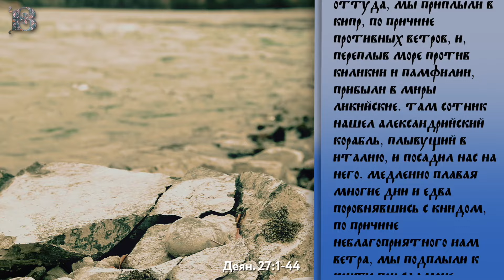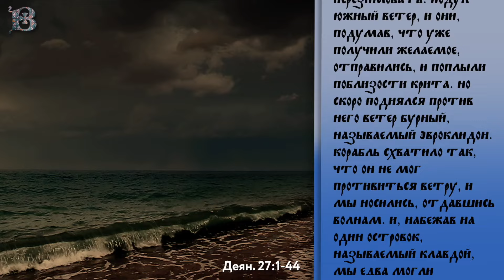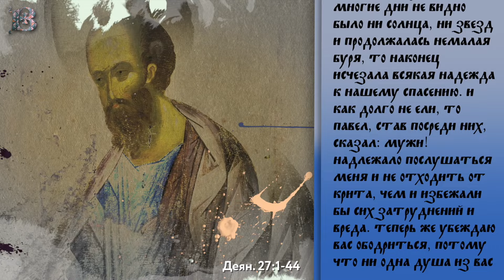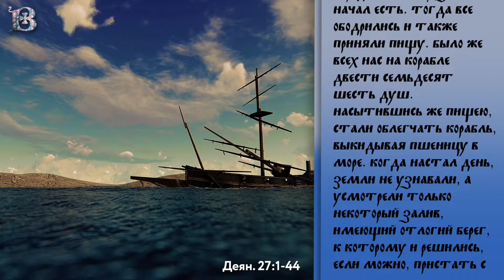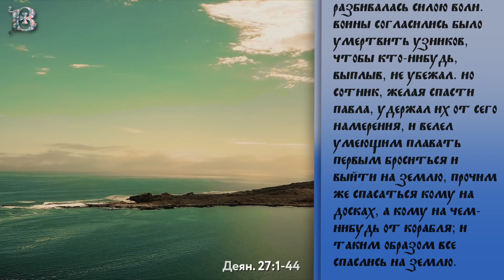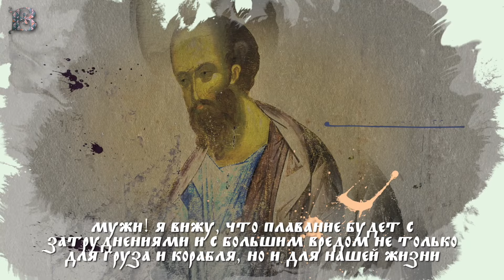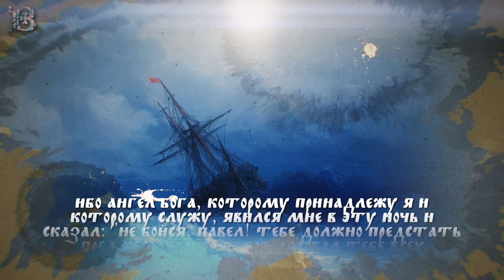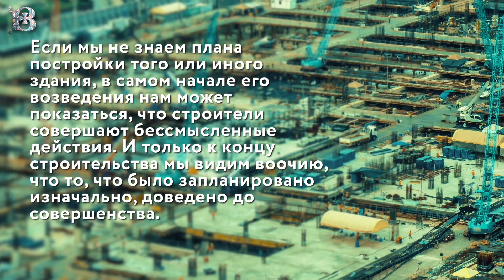Пятница, 21 июня 2024 года. Толкование Апостола с митр. Антонием (Паканичем).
В сегодняшнем Апостольском чтении мы слышим рассказ о том, как святой апостол Павел проходил последнее в своей земной жизни путешествие: в столицу Римской империи, где его ожидал суд самого императора.

Деян. 27:1-44
Когда решено было плыть нам в Италию, то отдали Павла и некоторых других узников сотнику Августова полка, именем Юлию. Мы взошли на Адрамитский корабль и отправились, намереваясь плыть около Асийских мест. С нами был Аристарх, Македонянин из Фессалоники. На другой [день] пристали к Сидону. Юлий, поступая с Павлом человеколюбиво, позволил ему сходить к друзьям и воспользоваться их усердием. Отправившись оттуда, мы приплыли в Кипр, по причине противных ветров, и, переплыв море против Киликии и Памфилии, прибыли в Миры Ликийские. Там сотник нашел Александрийский корабль, плывущий в Италию, и посадил нас на него. Медленно плавая многие дни и едва поровнявшись с Книдом, по причине неблагоприятного нам ветра, мы подплыли к Криту при Салмоне. Пробравшись же с трудом мимо него, прибыли к одному месту, называемому Хорошие Пристани, близ которого был город Ласея. Но как прошло довольно времени, и плавание было уже опасно, потому что и пост уже прошел, то Павел советовал, говоря им: мужи! я вижу, что плавание будет с затруднениями и с большим вредом не только для груза и корабля, но и для нашей жизни. Но сотник более доверял кормчему и начальнику корабля, нежели словам Павла. А как пристань не была приспособлена к зимовке, то многие давали совет отправиться оттуда, чтобы, если можно, дойти до Финика, пристани Критской, лежащей против юго-западного и северо-западного ветра, и [там] перезимовать. Подул южный ветер, и они, подумав, что уже получили желаемое, отправились, и поплыли поблизости Крита. Но скоро поднялся против него ветер бурный, называемый эвроклидон. Корабль схватило так, что он не мог противиться ветру, и мы носились, отдавшись волнам. И, набежав на один островок, называемый Клавдой, мы едва могли удержать лодку. Подняв ее, стали употреблять пособия и обвязывать корабль; боясь же, чтобы не сесть на мель, спустили парус и таким образом носились. На другой день, по причине сильного обуревания, начали выбрасывать [груз], а на третий мы своими руками побросали с корабля вещи. Но как многие дни не видно было ни солнца, ни звезд и продолжалась немалая буря, то наконец исчезала всякая надежда к нашему спасению. И как долго не ели, то Павел, став посреди них, сказал: мужи! надлежало послушаться меня и не отходить от Крита, чем и избежали бы сих затруднений и вреда. Теперь же убеждаю вас ободриться, потому что ни одна душа из вас не погибнет, а только корабль. Ибо Ангел Бога, Которому принадлежу я и Которому служу, явился мне в эту ночь и сказал: "не бойся, Павел! тебе должно предстать пред кесаря, и вот, Бог даровал тебе всех плывущих с тобою". Посему ободритесь, мужи, ибо я верю Богу, что будет так, как мне сказано. Нам должно быть выброшенными на какой-нибудь остров. В четырнадцатую ночь, как мы носимы были в Адриатическом море, около полуночи корабельщики стали догадываться, что приближаются к какой-то земле, и, вымерив глубину, нашли двадцать сажен; потом на небольшом расстоянии, вымерив опять, нашли пятнадцать сажен. Опасаясь, чтобы не попасть на каменистые места, бросили с кормы четыре якоря, и ожидали дня. Когда же корабельщики хотели бежать с корабля и спускали на море лодку, делая вид, будто хотят бросить якоря с носа, Павел сказал сотнику и воинам: если они не останутся на корабле, то вы не можете спастись. Тогда воины отсекли веревки у лодки, и она упала. Перед наступлением дня Павел уговаривал всех принять пищу, говоря: сегодня четырнадцатый день, как вы, в ожидании, остаетесь без пищи, не вкушая ничего. Потому прошу вас принять пищу: это послужит к сохранению вашей жизни; ибо ни у кого из вас не пропадет волос с головы. Сказав это и взяв хлеб, он возблагодарил Бога перед всеми и, разломив, начал есть. Тогда все ободрились и также приняли пищу. Было же всех нас на корабле двести семьдесят шесть душ. Насытившись же пищею, стали облегчать корабль, выкидывая пшеницу в море. Когда настал день, земли не узнавали, а усмотрели только некоторый залив, имеющий [отлогий] берег, к которому и решились, если можно, пристать с кораблем. И, подняв якоря, пошли по морю и, развязав рули и подняв малый парус по ветру, держали к берегу. Попали на косу, и корабль сел на мель. Нос увяз и остался недвижим, а корма разбивалась силою волн. Воины согласились было умертвить узников, чтобы кто-нибудь, выплыв, не убежал. Но сотник, желая спасти Павла, удержал их от сего намерения, и велел умеющим плавать первым броситься и выйти на землю, прочим же [спасаться] кому на досках, а кому на чем-нибудь от корабля; и таким образом все спаслись на землю.